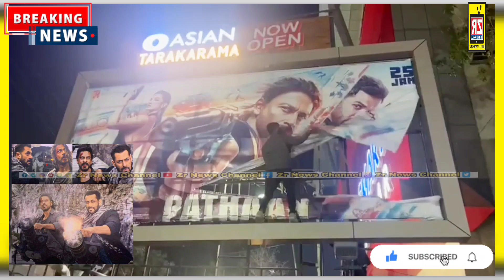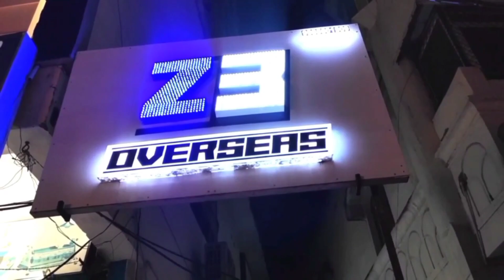🛑Pathan Movie Ko Lekar Andbhakto Ne Ke theater Mai Tod-Phod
kachi guda Hyderabad